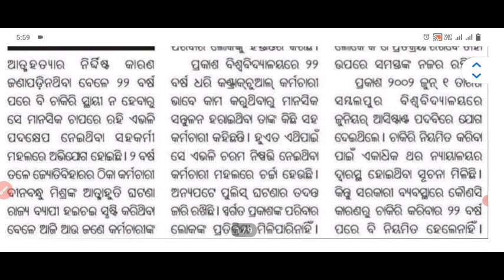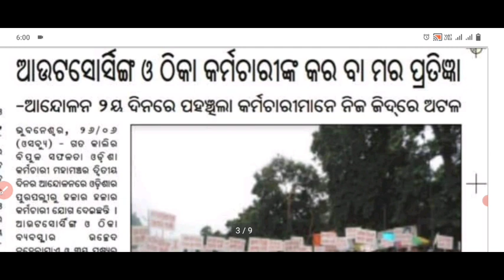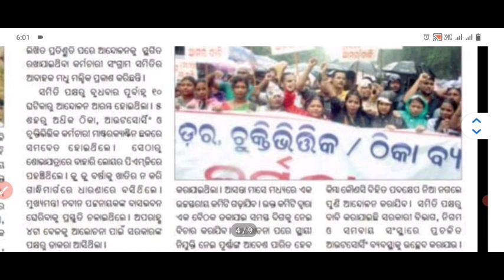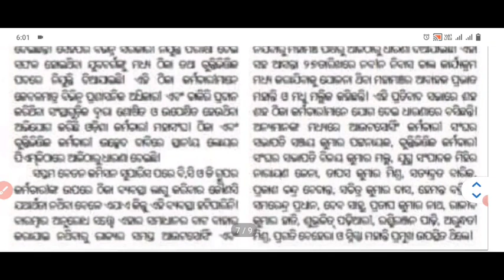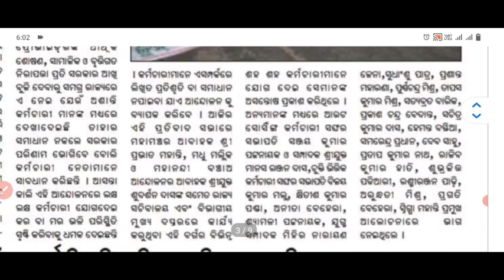ଠିକା ଶ୍ରମିକଙ୍କ ଆତ୍ମହତ୍ୟା//ସରକାର ଥରହର//ଏକକ ଦରମା ପ୍ରତିଶୃତି ଫୁ//୧୮,୦୦୦ ସର୍ବନିମ୍ନ ଦରମା//ଆନ୍ଦୋଳନ ସ୍ଥଗିତ..